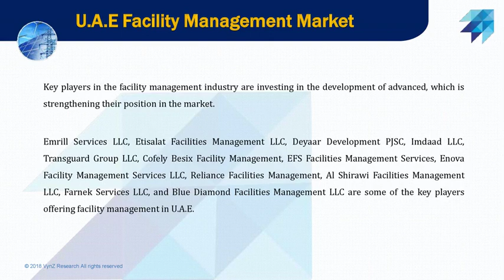U.A.E Facility Management Market Size of USD 24.4 billion by 2024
The U.A.E facility management market is predicted to grow at 9.69% CAGR during the forecast period with the market size reaching USD 24.4 billion by 2024. The market is driven by factors such as the expanding investment in the construction sector, and enlargement the of the tourism industry.

The market for facility management in U.A.E is primarily driven by mounting infrastructure-based development such as commercial buildings, infrastructure projects, residential construction projects, and industrial projects and mounting real estate and infrastructure investment.

Moreover, the on-going preparations for Expo 202 Dubai would result, the need for hospitality services and infrastructure in order to provide accommodation resource for participants and guests from various countries.

The U.A.E. government is functioning intensely to improve and construct some main attractions in the country. Some of the major projects are Bluewaters Island, Dubai Theme Parks, Dubai Creek Harbor, Dubai Water Canal, and others.

Majority of these attractions are expected to be completed afore 2020 when the country will present Dubai Expo. Thus, these upcoming mega projects and events are creating a demand for these services.

In addition, booming Internet of Things (IoT) market, developing emphasis towards green buildings, the mounting difficulty in technology such as smart energy management and building automation further emergent the necessity of facility management services. This offers market players immense opportunities for facility management in U.A.E, which will drive their revenue growth.

Key players in the facility management industry are investing in the development of advanced, which is strengthening their position in the market.

Emrill Services LLC, Etisalat Facilities Management LLC, Deyaar Development PJSC, Imdaad LLC, Transguard Group LLC, Cofely Besix Facility Management, EFS Facilities Management Services, Enova Facility Management Services LLC, Reliance Facilities Management, Al Shirawi Facilities Management LLC, Farnek Services LLC, and Blue Diamond Facilities Management LLC are some of the key players offering facility management in U.A.E.